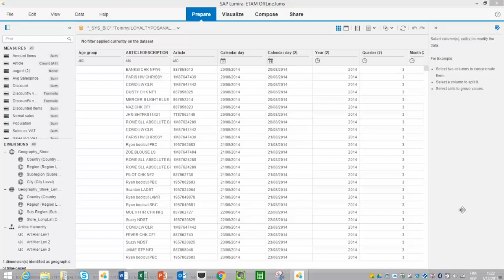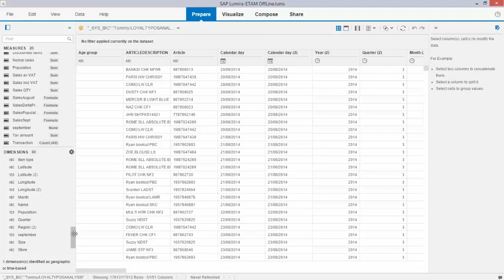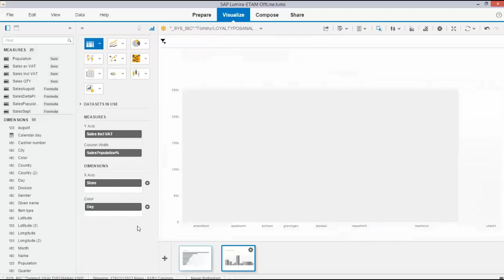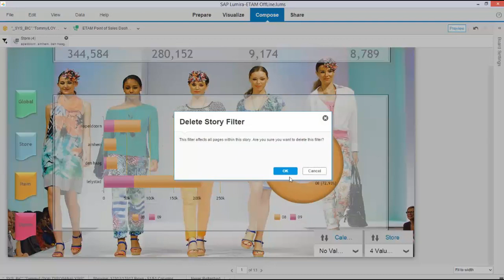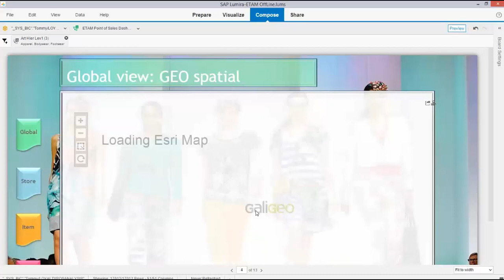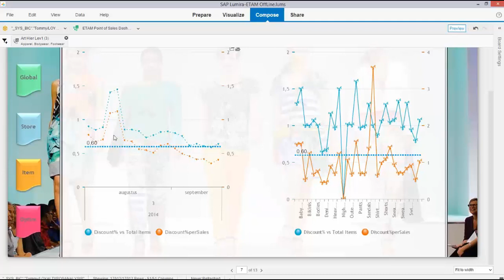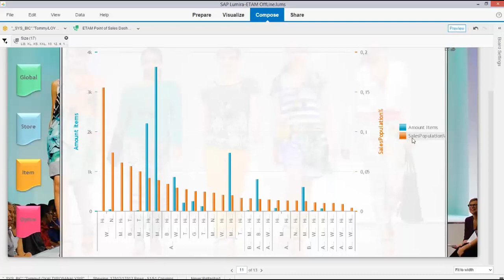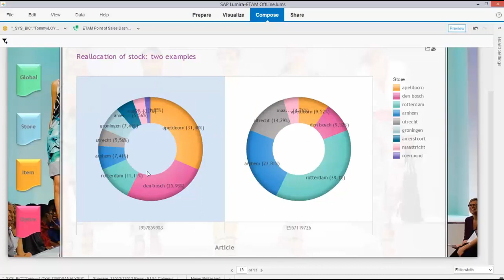Self servce analytics for Retail and B2C: SAP Lumira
Learn the staggering results with self-service business intelligence analyzing online transactions in the retailing sector. This allows for shopperformance and basket analyses